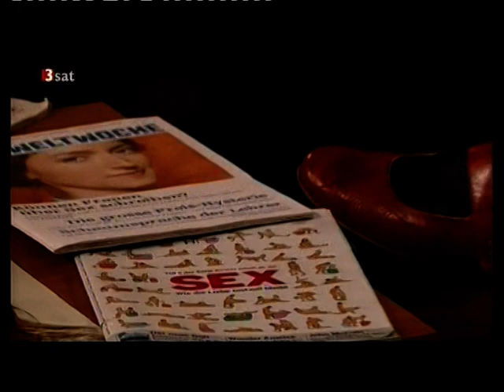2/3 »Sexualmoral 2011. kein Anstand, kein Tabu«, Maischberger, mit Jutta Ditfurth, 30:36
»Sexualmoral 2011. kein Anstand, kein Tabu«, Maischberger, mit Jutta Ditfurth, 30:36,Teil 2/3
mit
- Jutta Ditfurth, Politikerin und Soziologin
- Charlotte Roche, Autorin
- Bettina Böttinger, TV-Journalistin und Moderatorin
- Hellmuth Karasek, Literat und Literaturkritiker
- Tobias-Benjamin Ottmar, Christ
- Dr. Esther Schonbo